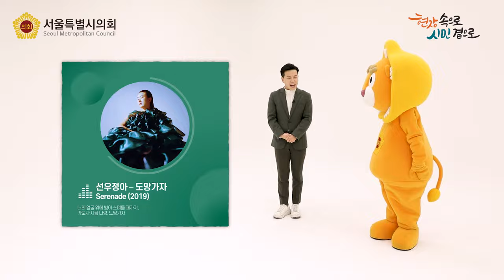[웹예능 5회 예고] 서울시의회 마스코트🦁 해통이가 소개하는 희망을 주는 플레이리스트! 🎼 과연 1위곡은 무엇?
희망이 필요했던 2022년!
서울특별시의회에서 강력 추천하는
희망을 주는 플레이리스트!

희망과 위로를 주제로 한 플레이리스트엔
과연 어떤 노래들이 담겨 있을까요?

서울특별시민을 위해 '걱정 많은' 해통이가
지친 '퇴근길'에 '방황하는 청춘'을 만나
뜻밖에 '토닥토닥 위로'를 받았다고??

제작진도 깜짝 놀란
해통이의 숨은 노래 실력도 알 수 있는
서울시의회 송년특집 웹예능 희.플.리.!

본편 영상에서 확인하세요!
(12월 22일 17시 전격공개!)

많.관.부.~~🎅